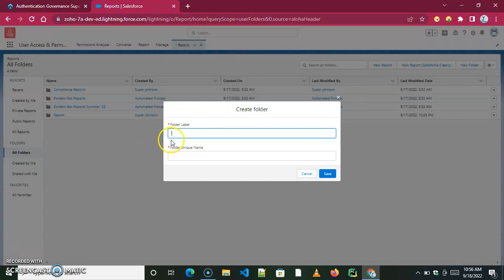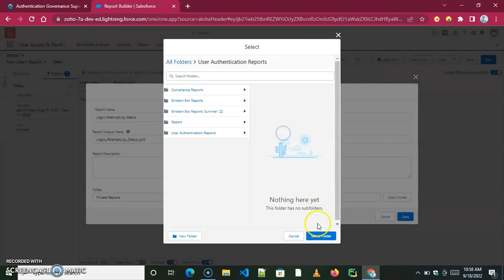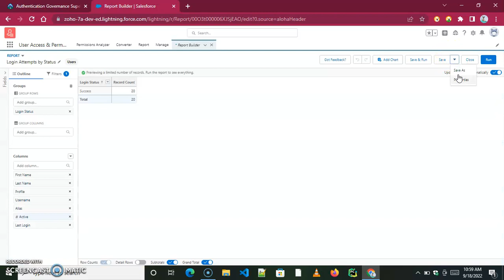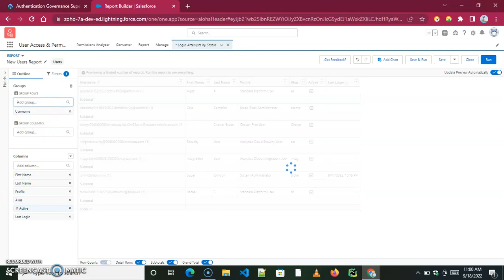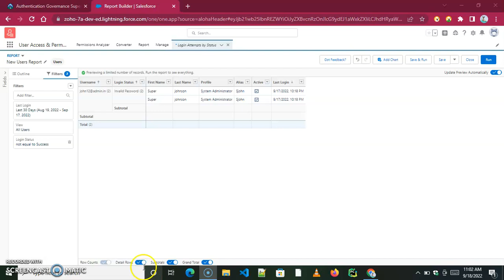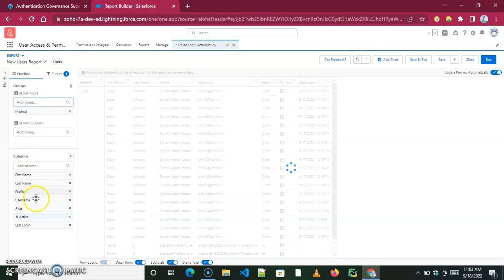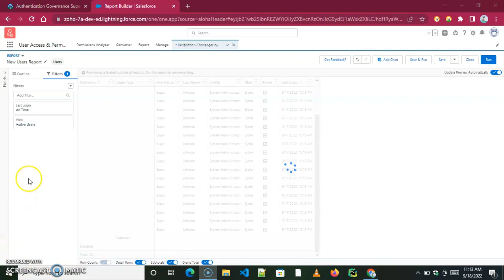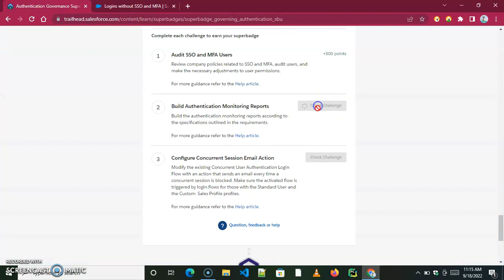Build Authentication Monitoring Reports\\ Challenge 2\\Authentication Governance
Authentication Governance Superbadge Unit-- 2 nd callenge is incomplete will complete on next challenge video